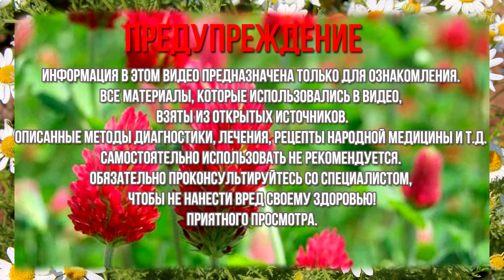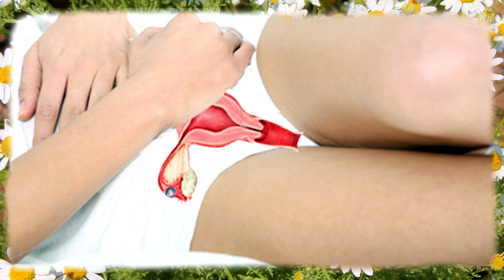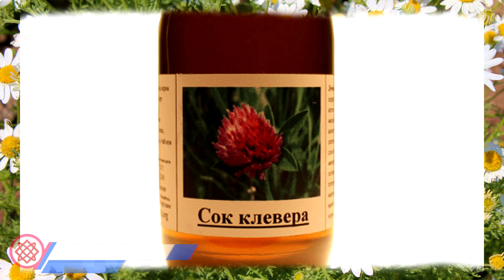Клевер красный луговой лечебные свойства. Клевер в народной медицине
Клевер красный луговой лечебные свойства и противопоказания. Клевер в народной медицине рецепты. Издавна изучено лечебное действие этого растения на человека. Компоненты лугового клевера обладают противовоспалительным, противогрибковым, антимикробным, вяжущим и обезболивающим действием. Он способствует активизации восстановительных процессов, облегчает отхаркивание и отведение слизи. Кроме этого, трава используется для приготовления различных блюд. Не упустите возможность побольше узнать об этом целительном растении. Живите Здорово!